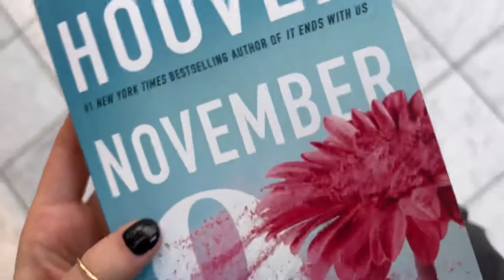it's my birthday!!!